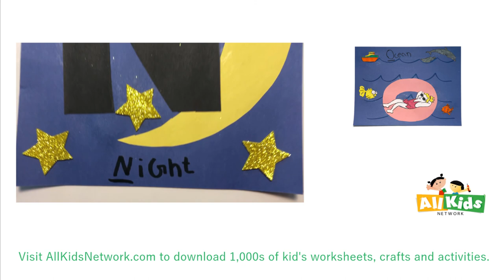How To Create The Letter N Night Craft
N is for night and this craft is easy for all ages. With just a few materials, your child can turn the letter N into a picture of the night sky. This is a fun way to teach the "N" sound while your child puts together this craft.

* Black, blue, white, and yellow construction paper
* Scissors
* Glue
* Star stickers are optional

0:00 Introduction
0:03 Cutting out the template
0:20 Trace the template onto black paper
0:33 Trace the template onto yellow paper
0:48 Assemble the Night
1:12 Title your craft
1:20 Decorate your craft
1:37 Done!

Visit us to download 1,000s of kids’ worksheets, crafts, and activities